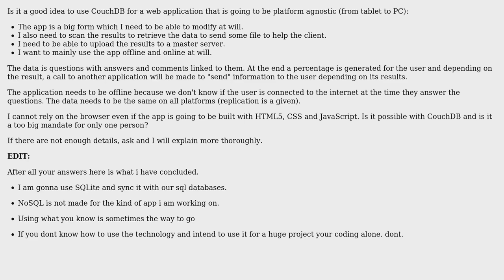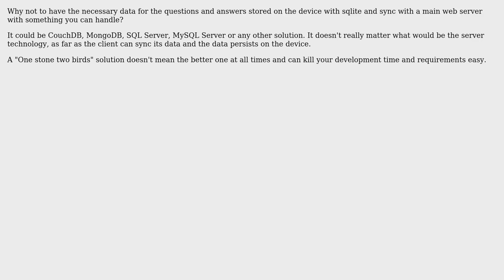Software Engineering: Is it a good idea to use CouchDB? (3 Solutions!!)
Software Engineering: Is it a good idea to use CouchDB?

With thanks & praise to God, and with thanks to the many people who have made this project possible! | Content (except music & images) licensed under CC BY-SA | Music | Images & others | With thanks to user Ricardo Souza user maple_shaft user Lunatikzx user GrandmasterB and the Stack Exchange Network Trademarks are property of their respective owners. You are responsible for your own actions.